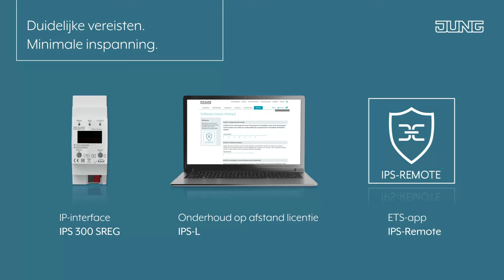JUNG KNX – IPS Remote: onderhoud op afstand | NL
Eenvoudig en voordelig toegang vanop afstand en programmering van alle KNX componenten: IPS Remote maakt het mogelijk. Het onderhoud op afstand bespaart tijd voor de vakman en is handig voor de eigenaar van het gebouw.